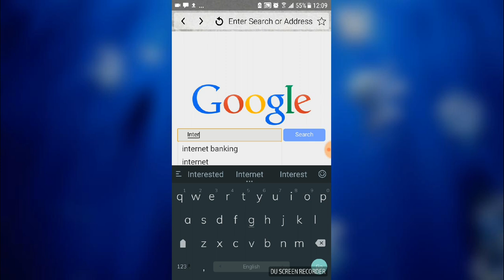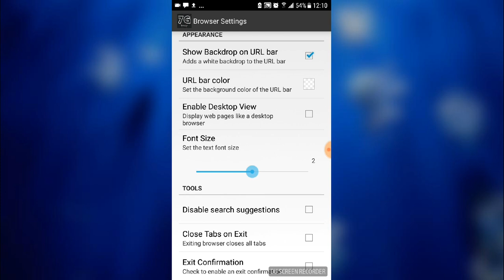Speed Browser Turbo 4.5G - Internet Browser & Fast Speed Browser HD - High Speed Internet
Speed Browser Turbo 4.5G - Light & Safe Engine - Internet Browser a Free app on Android, has lots of outstanding features will give you great experience, safe, light and fast. This app will speed your browser to achieve great quality of surf and save energy.

* Special features:
- Soft, light browser
- Set desktop mode, night mode
- Simple & friendly interface
- Upload and download speed
- Using many tabs at the same time
- Internet security
- Save memory
- Add bookmark (clear cache, data...)
- Advances setting, adjust font size, slider bar
- Quick and smart search
- Add any website directly to home page
- Watch video fully & fast

And many other features on Speed Browser Turbo 4.5G. Let use and enjoy immediately this app of Internet Browserx4 Developer Inc provider with only over 3MB with lots of exceptional features. Speed Browser Turbo 4.5G helps you save memory and optimal your surf. It always gets speeder, faster, lighter and booter internet than 3G, 4G, 5G, 6G, 7G, 8G, 9G, 10G other browsers! It is currently available on all major operating platforms (mobile & tablet).

Thanks for your using and supporting. Please notice us with any inconvenience.